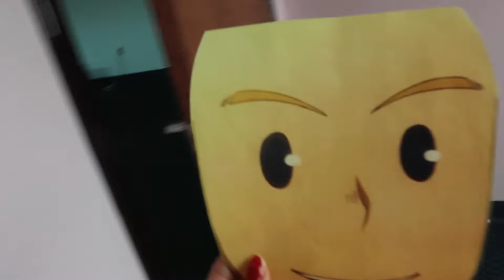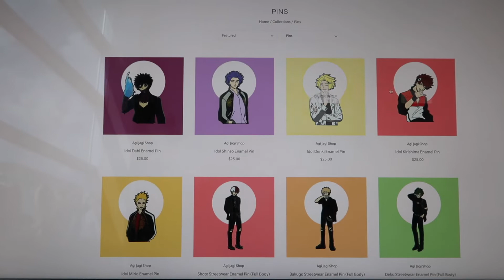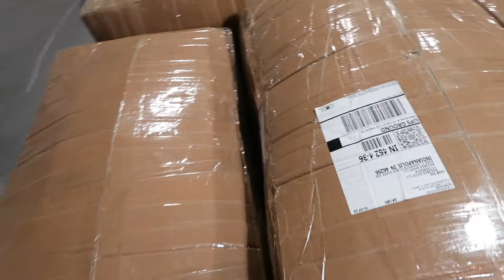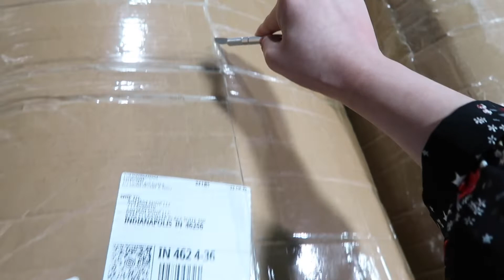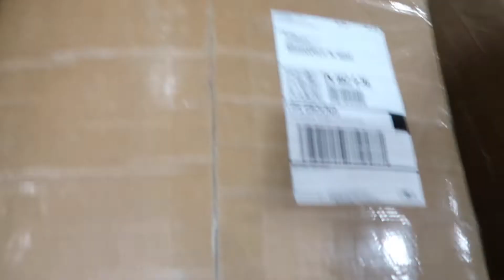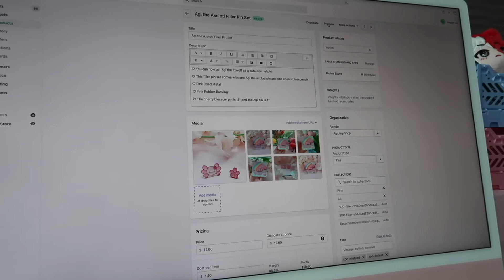STUDIO VLOG 5 🍪💖☀️ My Hero Academia Idol pins, Toddler Bakugo Plush, and more Decorating!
Today I have a bit of a shorter vlog for you guys! This vlog was filmed throughout the entire week but this past week was soooo hectic and busy for me that I really didn't get to film as much as I wanted to. As some of you know, I moved 2 times this month. I moved Agi Jagi Shop into the warehouse I'm currently in, and then I just moved from my house into an apartment. That move honestly took forever because we didn't hire movers (lesson learned: hire movers next time.) We started at 9 am and ended the move at 4:30 am. I don't even know how I even was able to function after that move. LOL I needed like a whole week of rest. It was definitely my work out for the ENTIRE YEAR. I'm so glad that the move is over now because I can start focusing on more fun things and creating more content for you guys! I hope you enjoyed watching this vlog, and I hope to see you in the next vlog! :D